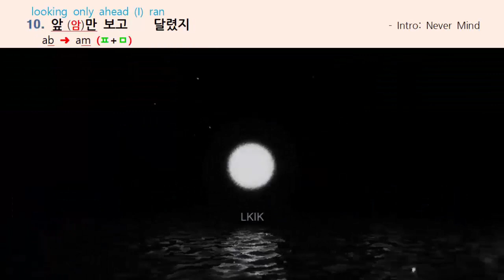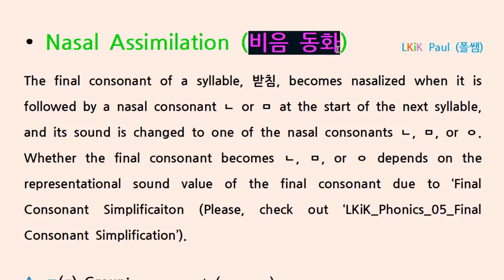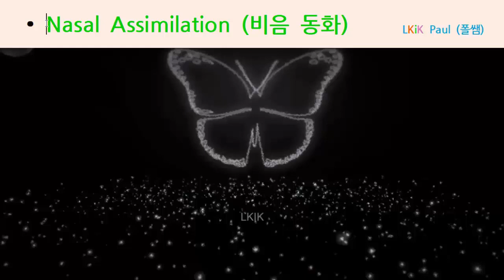LKiK_Phonics_11_Nasal Assimilation (비음 동화)_Learn Korean in Kpop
1. 첫 눈에    널 알아보게 됐어                               - DNA by BTS
2. 피울 수 없는 꽃을  피웠어                                 - Fake Love by BTS
3. 난 자꾸 목말라                                                    - Run by BTS

★★★ Must watch this video in advance ★★★